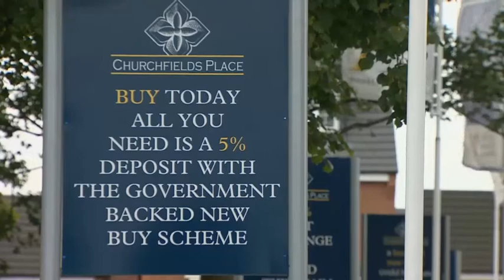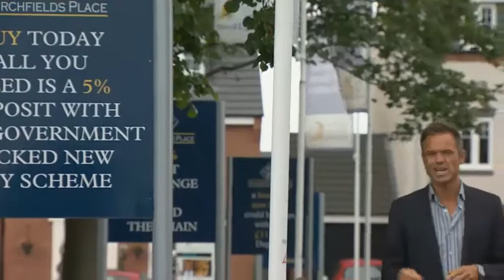House prices rise at fastest rate for seven years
Eric Pickles says government initiatives are creating a ‘sustainable’ boost in UK housing.